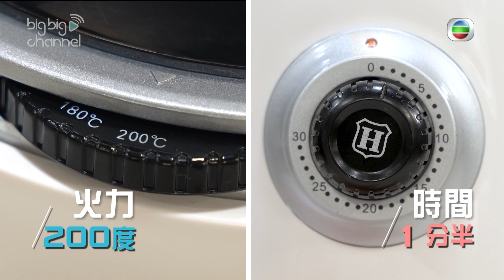流行都市 | 氣炸嫩滑爆汁西冷牛扒漢堡 | 安德尊 |黃美棋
【流行都市】氣炸嫩滑爆汁西冷牛扒漢堡
Gourmet 澳洲 M7/M8 和牛 - 3包套餐😍 超抵價HK$398😍
氣炸鍋會整到啲肉好乾? 錯錯錯! 氣炸鍋其實可以整到鮮嫩多汁肉味香濃嘅巨型漢堡！ 今次為你準備左啖啖肉超JUICY 嘅最佳嫩度漢堡食譜, 等你可以食到超滿足嘅嫩滑爆汁西冷牛扒漢堡，有咁高質嘅西冷牛扒做漢堡嘅靈魂 ,真係想唔好食都難啦! 我唔客氣喇! 🧑‍👍

big big shop嘅最新人氣食材澳洲 M7/M8 和牛 3包套餐都只係售$398👏澳洲和牛起源於1992至1996年期間，日本首次放行全血公母和牛，離開日本國土，以日本傳統養牛的方法引入澳洲，於澳洲牧場培養和繁殖的日本牛種，需跟從日本和牛的飼養規定，所以油花分佈亦不遜於日本和牛, 可以話係雪花油脂, 肉汁超香濃, 就咁煎已經係好好食好juicy! 想食到肥美靚西冷牛扒嘅大家記得快啲上big big shop 將澳洲 M7/M8 和牛帶返屋企啦 😋